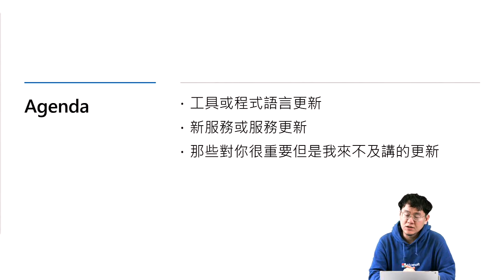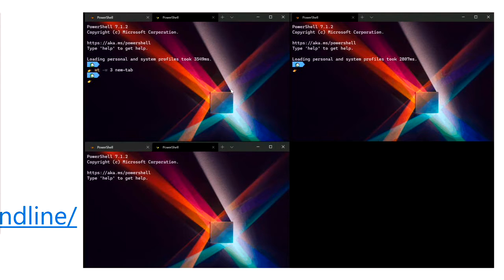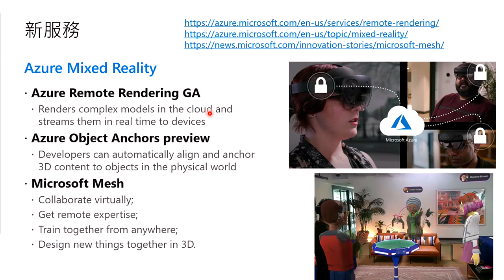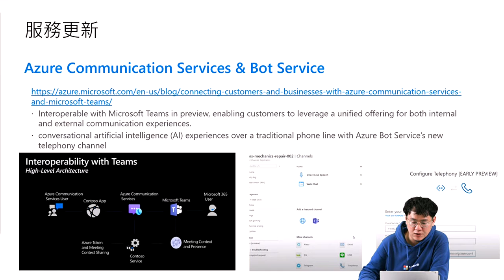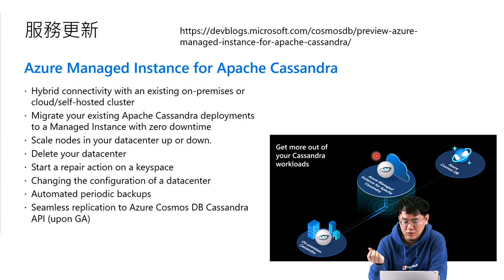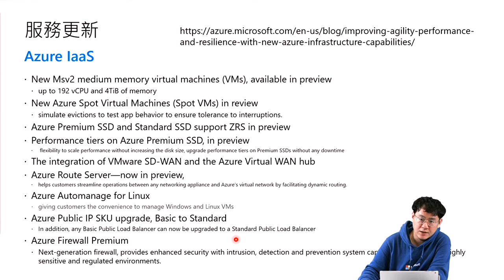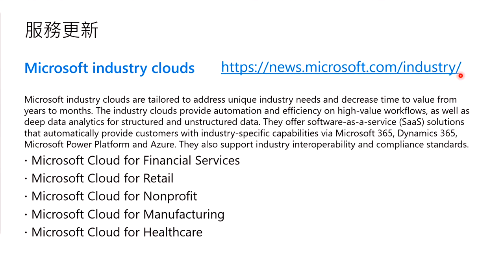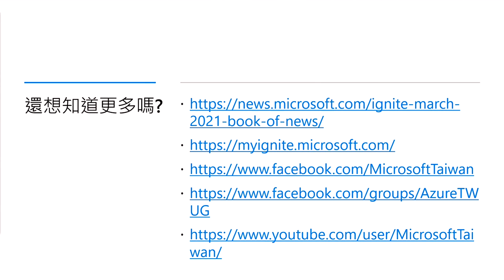Microsoft Ignite Highlight and Local Developer Community Connection | CON281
Microsoft Ignite Taiwan Connection will talk about the latest updates and highlights of Microsoft Ignite as Live event in Chinese language.